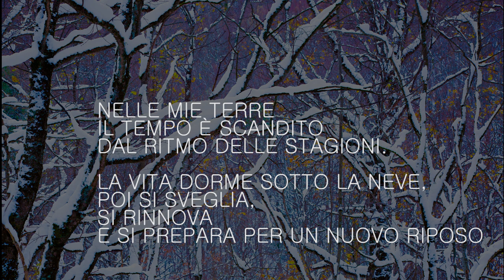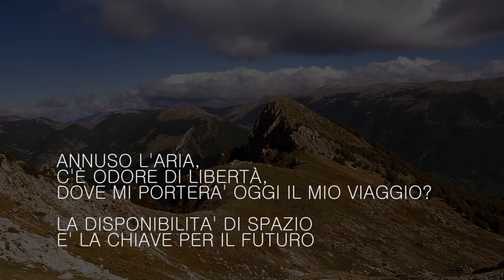Libro Orso marsicano promo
“Mostrare ai tuoi occhi quello che vide il mio cuore, far vedere al tuo cuore quello che provarono i miei occhi, e’ questo il motivo del mio andare. Aiutami a conservare queste emozioni oggi e per molto tempo ancora.”
Decine di spedizioni, centinaia di ore di appostamenti, migliaia di ore di preparazione e studio, decine di migliaia di scatti fotografici: sono questi solo alcuni dei numeri che hanno permesso la creazione del primo libro fotografico interamente dedicato all’orso marsicano.
Il libro, frutto di 15 anni di lavoro, nasce dalla grande passione che ha guidato i due fotografi in questa straordinaria avventura alla scoperta di una specie simbolo della biodiversità italiana ed europea.